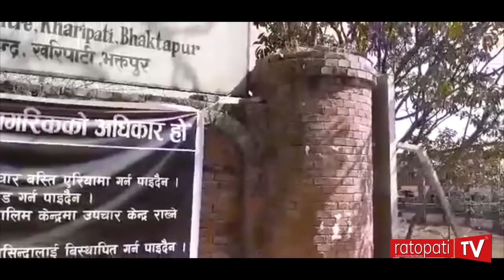चीनबाट ल्याएकालाई खरिपाटीसम्म लैजान यसरी गरियो अभ्यास